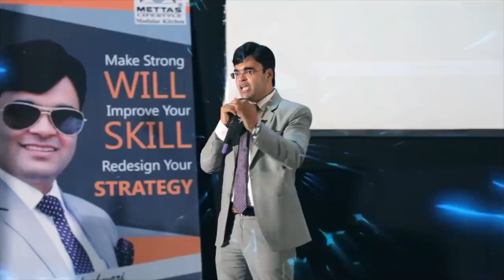वो सुनेगा | Life Motivational Story in Hindi | Believe in God | Dr. Amit Maheshwari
We must believe in God. Yes God exists in this universe. This is a motivational story delivered by Dr. Amit Maheswari during an MLM training session.

Once a baby was ill and her parents were unable to take her to the right doctor due to lack of money. Suddenly a miracle happened and the right doctor was made to visit her on the way to an event. The doctor took full responsibility to treat the baby.

This all happened because her parents believe in god. They prayed to God about her wellness and God made all come true.